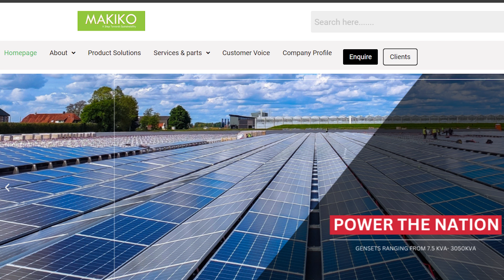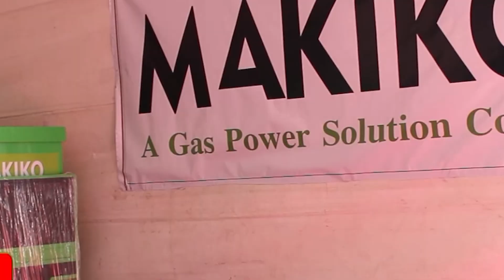Green Energy Power Solution | Makiko Engineering | Power Nation and Powering new generation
🔍 In this video:
The growing importance of green energy
Introduction to renewable energy sources
Key green energy mutual funds: SBI Energy Opportunities Fund and Tata Resources and Energy Fund

💡 Key Highlights:
Global Shift to Green Energy:
Rising carbon emissions and global warming
Worldwide efforts to reduce carbon footprint
India's push towards reducing dependence on oil and gas
Renewable Energy Sources:
Solar power from the sun
Wind power from the air
Hydrogen power from water
Expected energy consumption increase by 2030
Growth Opportunities:
Increased demand for green energy
Growth in companies related to wires, cables, chemicals, batteries, and smart meters
Surge in demand for electric vehicles and charging stations
Key Mutual Funds:
SBI Energy Opportunities Fund:
Invests in oil, gas, power, power ancillaries, and green energy value chains
Fund size: ₹8,833 crore
Start SIP with ₹500
Tata Resources and Energy Fund:
Portfolio mix of power and energy with natural resources
Allocation: Energy (29%), Minerals (26%), Metals & Mining (18%), Chemicals (15%)
Fund size: ₹646 crore
Start SIP with ₹100
Returns: 48% (1 year), 21% (3 years), 27% (5 years)
Investment Insights:
Thematic funds are high risk, invest with future growth in mind
Continuous demand for energy driven by the use of machinery